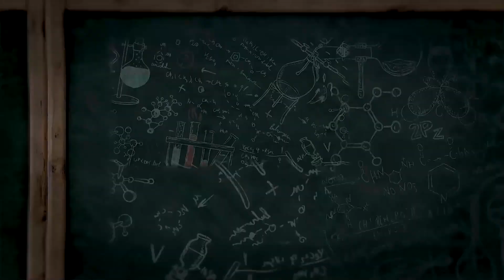Guftagu | EPS 91 | Importance of Leadership & Nuanced Skills in Entrepreneurship Dr Usama Shaharyar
Entrepreneurship, where leadership and nuanced skills matter!
Dr Usama Shaharyar, Entrepreneur, Co-founder, Rasa Communications Co.

Entrepreneur skills include various skill sets such as Leadership, Business Management, Time Management, Creative Thinking, and Problem-Solving.
You can apply these skills in many job roles and industries. These entrepreneurial skills are vital for promoting innovation, business growth, and competitiveness.
Developing these skills means developing many skills together. For example, to be a successful entrepreneur,
You may need to develop your risk-taking skills and sharpen your business management skills.

Usama Shaharyar is a young Hyderabadi entrepreneur based in Riyadh Saudi Arabia. His journey as an entrepreneur started when he was in junior college.
He has his engineering from Jawaharlal Nehru Technological University Hyderabad and then his MBA from Alliance Manchester Business School.
He worked for Huawei for eight years then in 2012 co-founded Rasa Communication Co., Ltd. in Riyadh Saudi Arabia.
He also has a doctorate in Business Management (Global Business Leadership) from California Intercontinental University.

In the Guftagu Usama Shaharyar has spoken about leadership and other nuanced skills needed for a successful to establish successful enterprises.